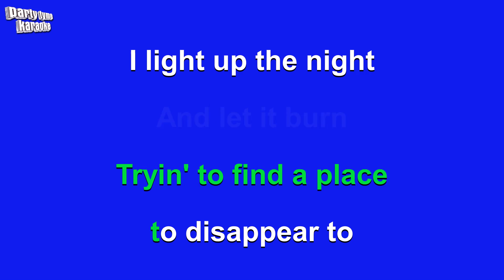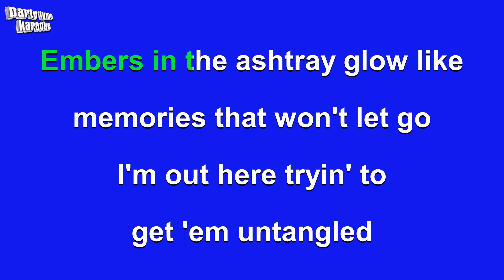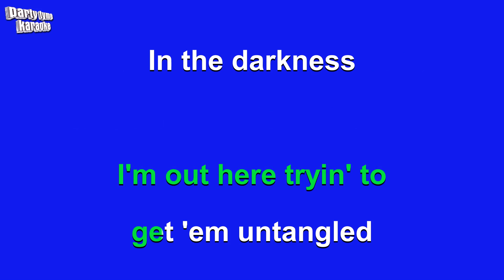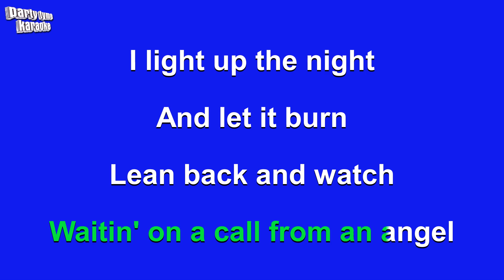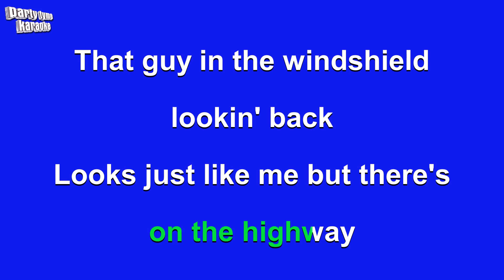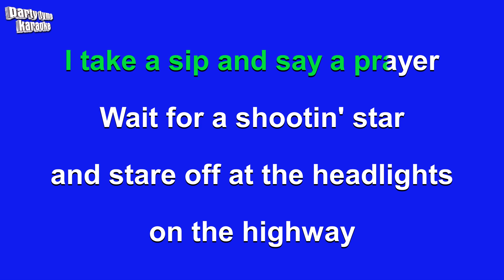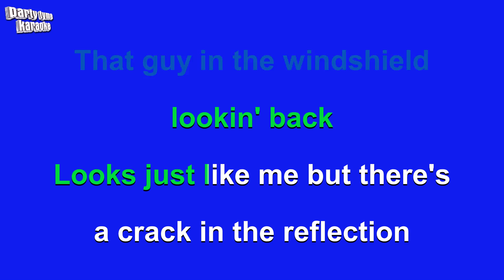Florida Georgia Line - Confession (Karaoke Version)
Karaoke sing-along version of 'Confession'
made popular by Florida Georgia Line,